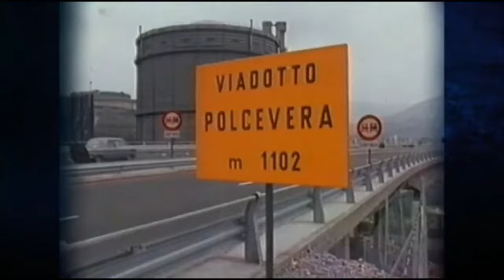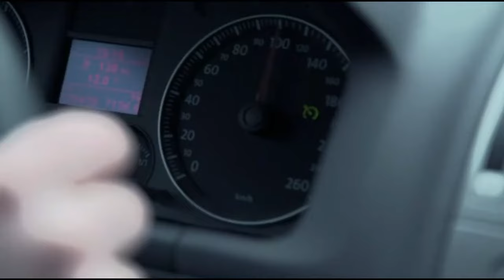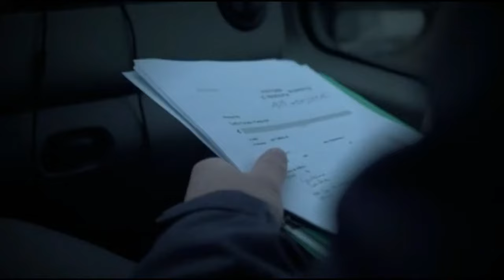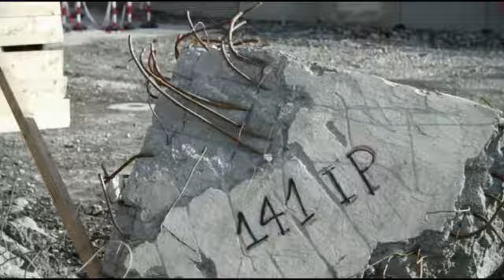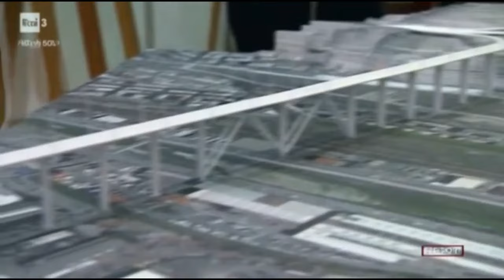Nat Geo Segundos Catastróficos El Desastre del Puente Morandi Génova HD 2021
National Geografic Channel, nos trae un episodio mas de su laureda serie Segundos Catastróficos en esta oportunidad nos narras los hechos tras la caída de Puente Morandi en Génova Italia, ocurrido en el año 2018.